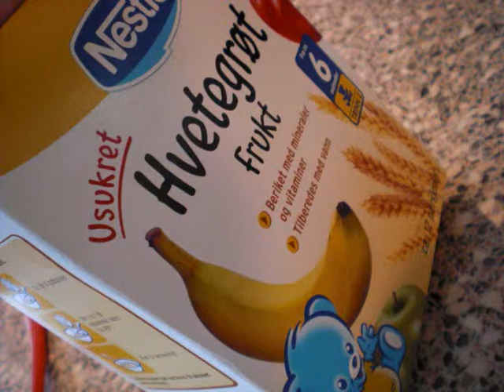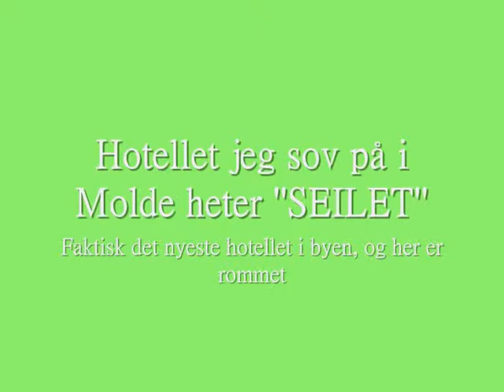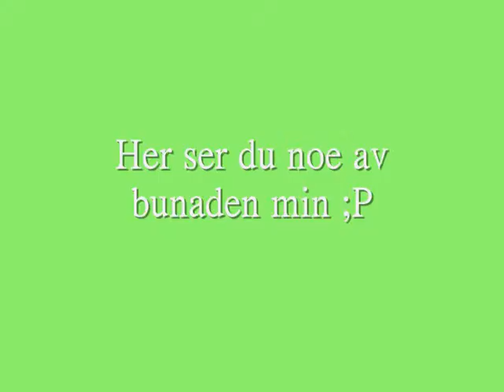videoblogg molde ålesund 0001